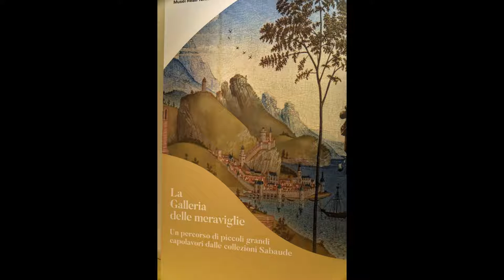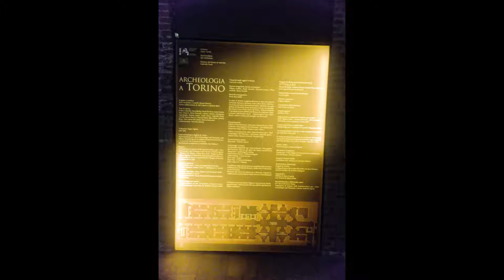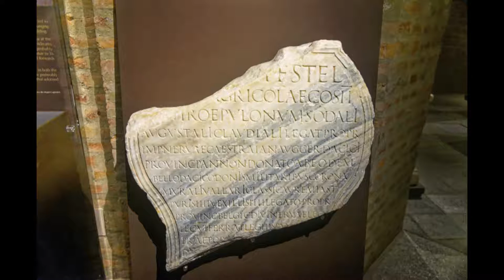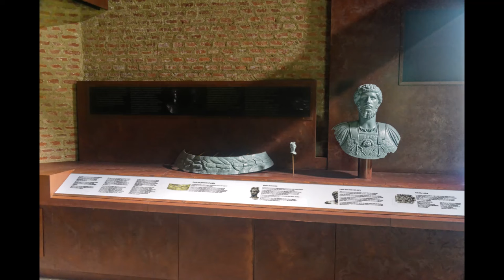Galleria Sabbauda em Turim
A Galeria Sabauda é uma coleção de arte em Turim , na Itália, que contém as coleções de arte real acumuladas pela Casa de Sabóia ao longo dos séculos. Está localizado na Via XX de setembro de 86.
O museu, cujos primeiros diretores foram Roberto e Massimo d'Azeglio , une a coleção de arte de Eugênio de Sabóia , adquirida após sua morte por seu primo, o rei da Sardenha, com as obras do Palácio Real de Turim , a galeria de imagens de o Savoy-Carignano e as obras de arte do Palazzo Durazzo de Gênova , adquiridas em 1824.
Em 2 de outubro de 1832 (seu aniversário), o rei Charles Albert de Savoy inaugurou a galeria real no Palazzo Madama , contendo 365 pinturas. Em 1865, Massimo d'Azeglio transferiu a coleção para o Palazzo dell'Accademia delle Scienze (1679) de Guarino Guarini , onde permaneceu até 2012, antes de ser transferida para o local atual.
A coleção inclui obras de artistas neerlandeses como Gerrit Dou , Jan van Eyck (painéis laterais do Tríptico da Anunciação ), Jan van Huchtenburg , Hans Memling ( Cenas da Paixão de Cristo ), Rembrandt e Anthony van Dyck , bem como pinturas por artistas italianos como Duccio di Buoninsegna ( Gualino Madonna ), Macrino d'Alba , Sandro Botticelli , Filippino Lippi ( Três Anjos e Jovem Tobias ), Bernardo Daddi , Fra Angelico, Piero del Pollaiolo , Agnolo Bronzino , Bernardo Bellotto , Giovanni Canavesio , Orazio Gentileschi , Andrea Mantegna , Girolamo Savoldo , Giovanni Battista Tiepolo , Gaudenzio e Defendente Ferrari , Giovanni Bellini , Guercino , Francesco Cairo , Sebastiano Ricci , Giovanni Martino Spanzotti , Ticiano , Paolo Veronese e Tintoretto e o francês Pierre Subleyras